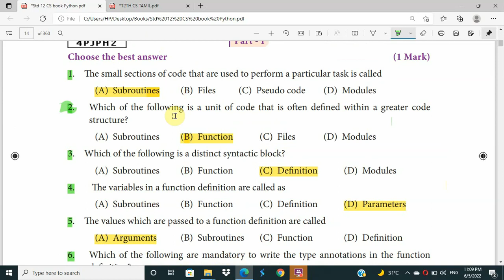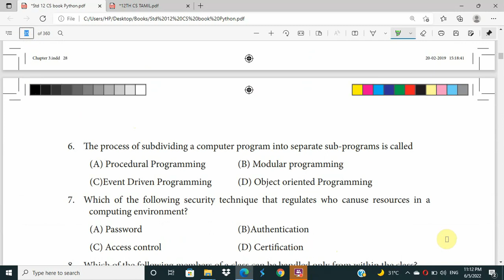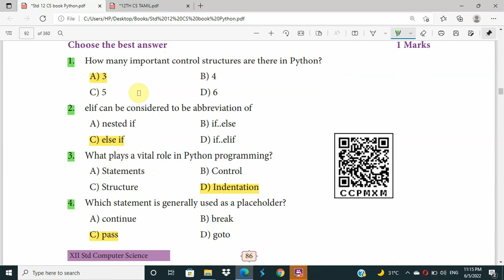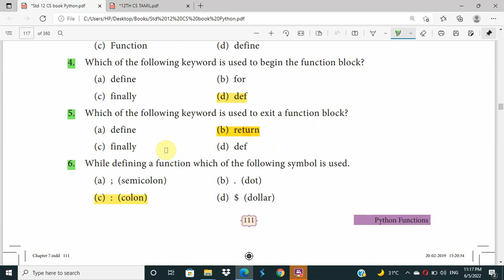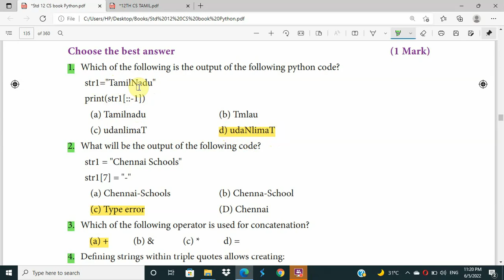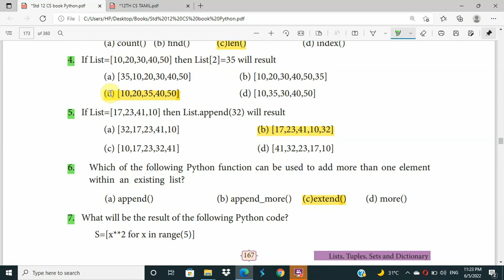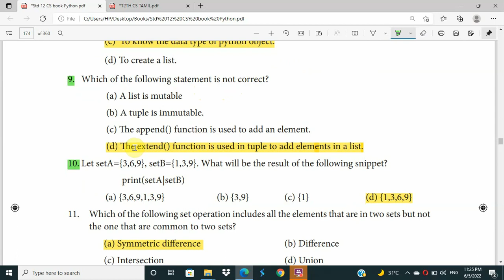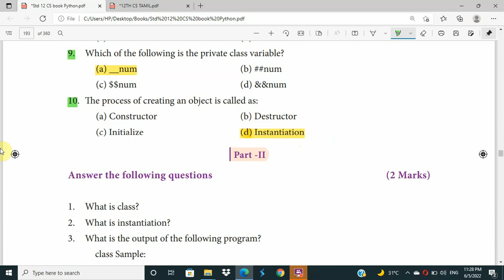12th Computer Science | English Medium | Reduced syllabus book backone mark Q A